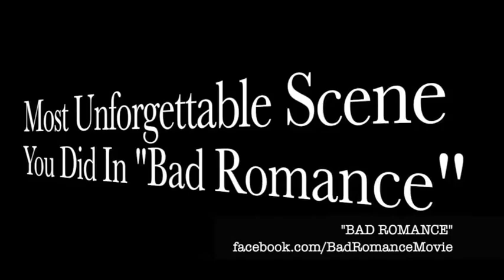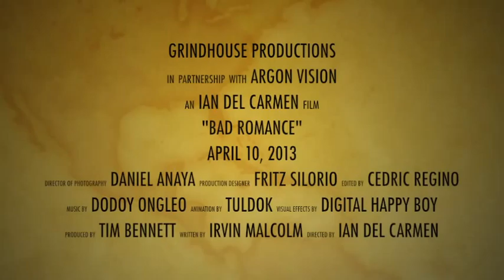BAD ROMANCE, The Making: Jayson Gainza as Lito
BAD ROMANCE - Opens on April 10 at all major SM Cinemas
Directed by Ian del Carmen